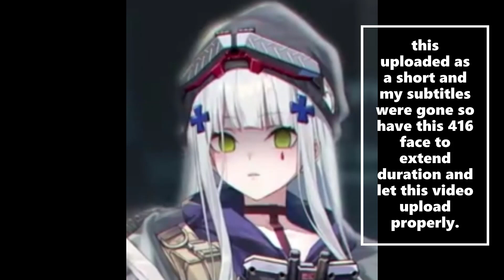Neural Cloud 1st Anniversary: Clukay's Communication Access Request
⭐Clukay's Communication Access Request⭐
Professor, we've just recovered a communication from an unknown doll - From the timestamp, it seems to have been sent a long time ago. But from listening to her tone, she seems to be your old friend. I think it is still up to Professor to judge!